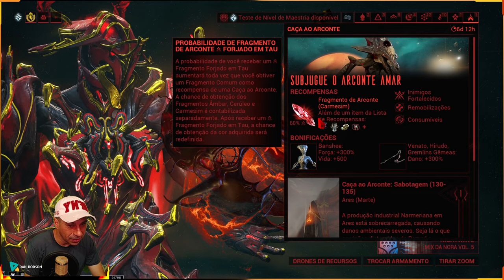WARFRAME +4 Rivens + 2 Fragmentos Arconte + {5} Células Netra +Kuvas + Adaptador + Itens !!!